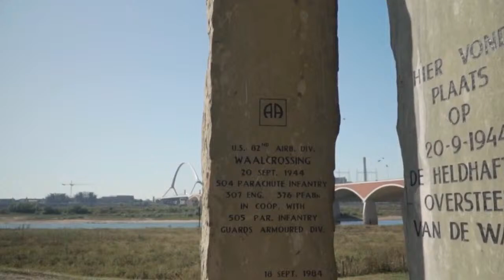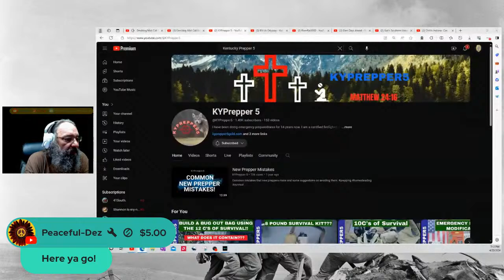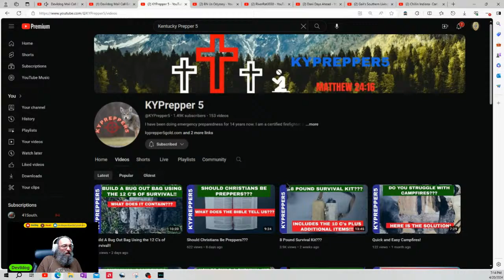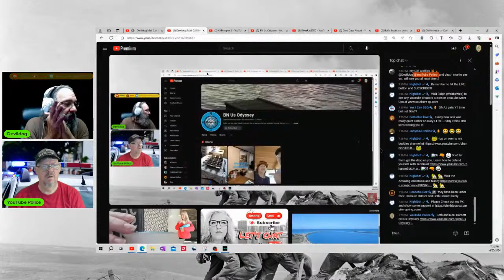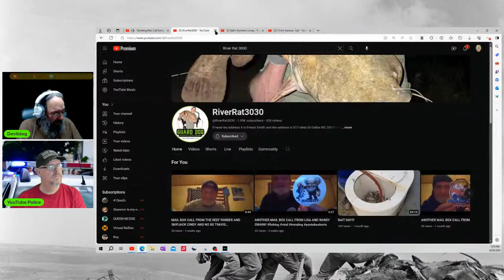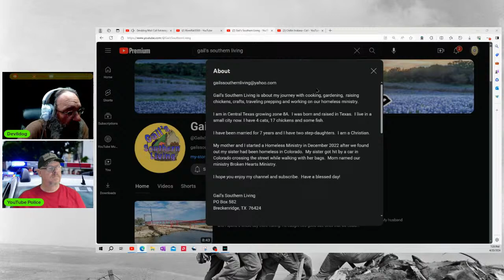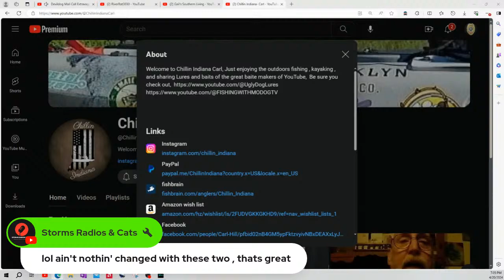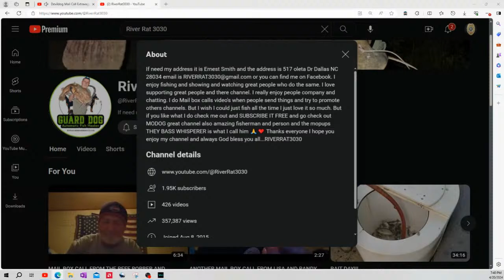Devildog Mail Call Extravaganza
It's that time of year we catch up on mail calls

@Zombie Prepper
@Kentucky Prepper 5
@Neal and Beth Cornett
@River Rat 3030
@Dani Days Ahead
@Gail's Southern Living
@Chillin Indiana Carl
@J Casio